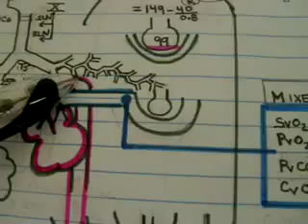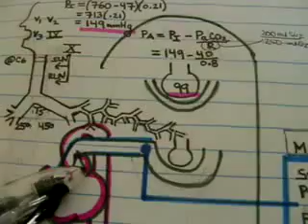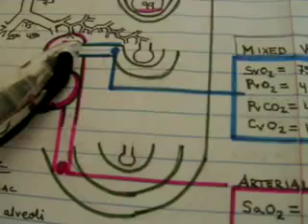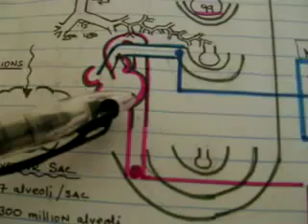Gas Tensions 2/2